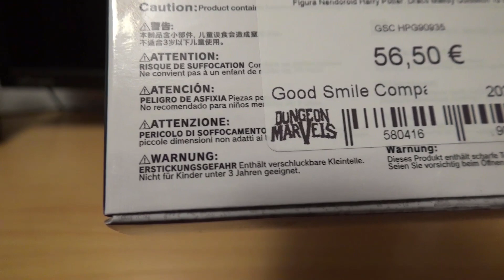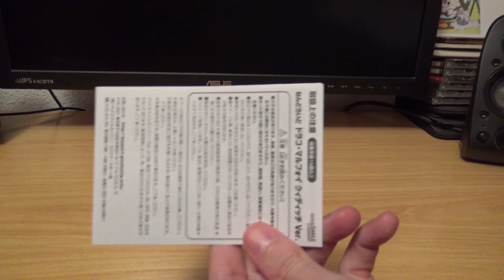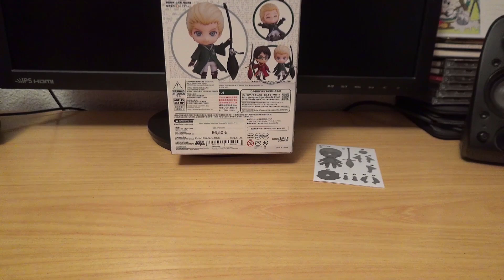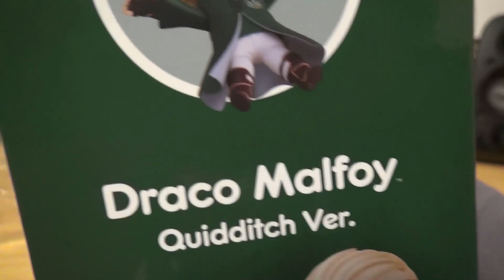Abrimos el Nendoroid de Draco Malfoy versión Quiddich de la saga Harry Potter impresionante figura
Buenas a todos:
Hoy os traemos una figuraza del copón, qué difícil está conseguirlo últimamente a su precio normal. Cuando anunciaron la versión de Draco y Harry versión Quiddich casi nos da algo porque son preciosas. Y ya hemos conseguido a Draco. Vamos a verlo que promete mucho. Un saludo a todos.